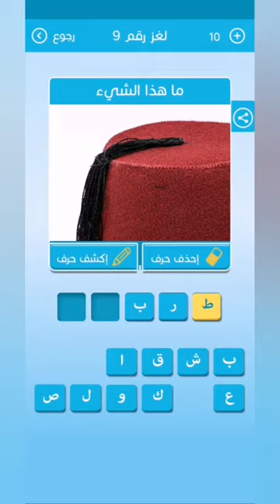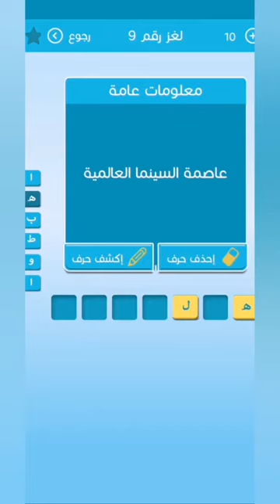حل لغز 9 من لعبة رشفة